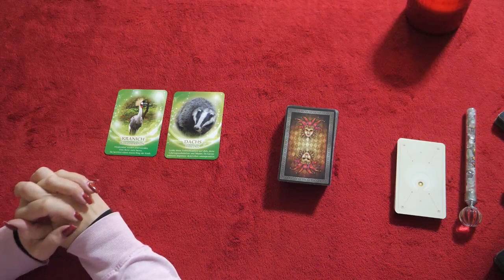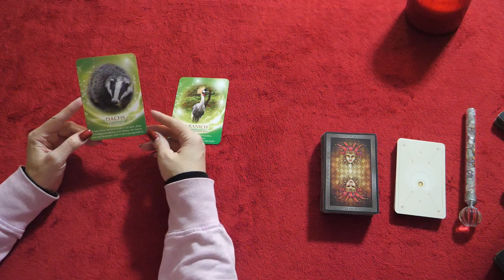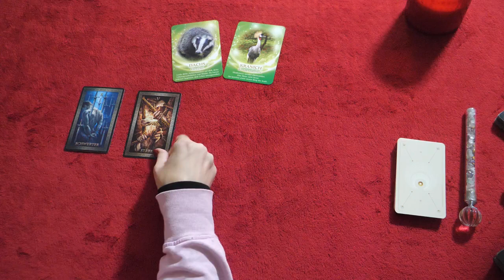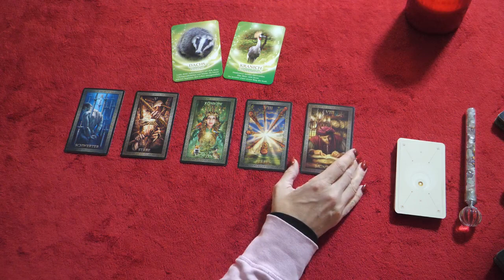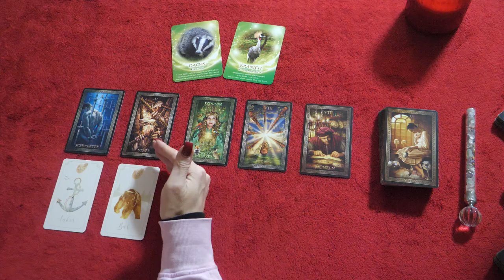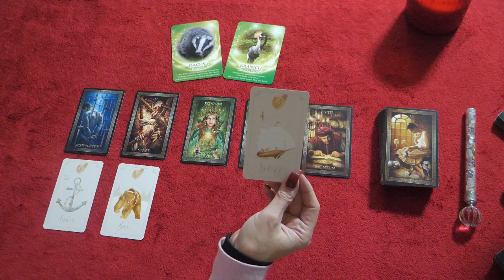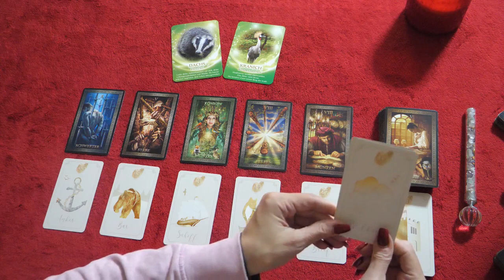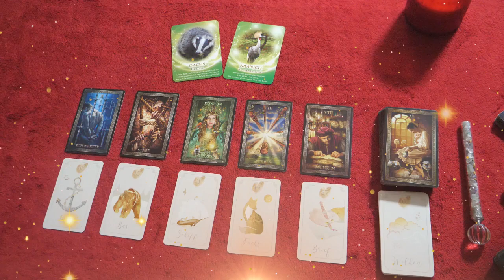Wochen-Botschaft 30.10.- 05.11.2023 | Konzentration | Heilung | Hindernisse werden überwunden